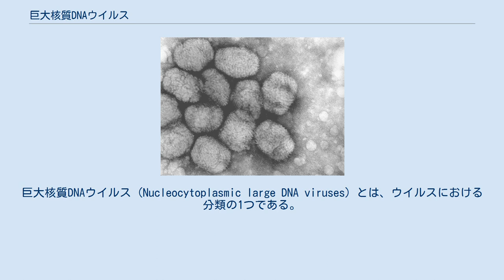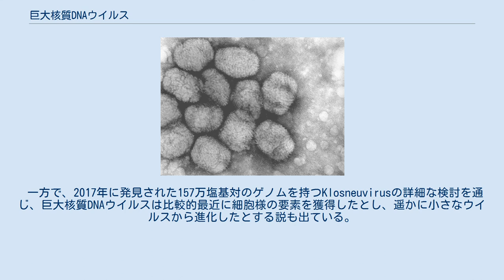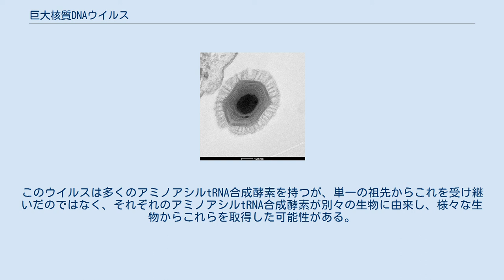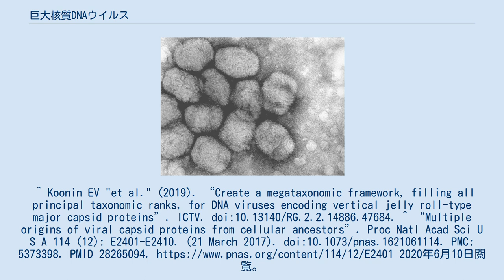巨大核質DNAウイルス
巨大核質DNAウイルス (Nucleocytoplasmic large DNA viruses) とは、ウイルスにおける分類の1つである。
 2006年にアメリカ国立衛生研究所のエル・アラヴィントの研究グループが提唱した。
当初はこのウイルスの起源について様々な説が提唱されたが。
2019年段階では、風邪のウイルスであるアデノウイルスなどと共に、ポリントンと呼ばれる昆虫や原生生物のゲノム中に存在するトランスポゾンから進化したと考えられている。
 以下の科が属する。
このうちDinodnavirusは属するか未確定である。
 名前の通り、ゲノムサイズやカプシドの直径が大きい。
中にはミミウイルスのように発見から9年近く真正細菌に分類されていたものや、ママウイルスのようにウイルスに寄生するウイルスであるスプートニクヴィロファージが付くなど、ウイルスよりも生物に近い性質を持つものもある。
 巨大核質DNAウイルスは、ウイルスの分類における階層は不明である。
また、ウイルスの遺伝子が巨大で複雑なことから、太古の昔に共通祖先から真核生物と分化したという説がある。
仮にそうだとすれば、現在では生物と見なされていないウイルスと生物の境目が曖昧になる。
そのため、巨大核質DNAウイルスはウイルスではなく、真核生物、真正細菌、古細菌に次いで、新たな生物のドメインである可能性がある。
 一方で、2017年に発見された157万塩基対のゲノムを持つKlosneuvirusの詳細な検討を通じ、巨大核質DNAウイルスは比較的最近に細胞様の要素を獲得したとし、遥かに小さなウイルスから進化したとする説も出ている。
このウイルスは多くのアミノアシルtRNA合成酵素を持つが、単一の祖先からこれを受け継いだのではなく、それぞれのアミノアシルtRNA合成酵素が別々の生物に由来し、様々な生物からこれらを取得した可能性がある。
^ Koonin EV "et al." (2019). “Create a megataxonomic framework, filling all principal taxonomic ranks, for DNA viruses encoding vertical jelly roll-type major capsid proteins”. ICTV. doi:10.13140/RG.2.2.14886.47684. ^ “Multiple origins of viral capsid proteins from cellular ancestors”. Proc Natl Acad Sci U S A 114 (12): E2401-E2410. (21 March 2017). doi:10.1073/pnas.1621061114. PMC: 5373398. PMID 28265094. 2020年6月10日閲覧。
. ^ Common Origin of Four Diverse Families of Large Eukaryotic DNA Viruses National Center for Biotechnology Information ^ Glimpses of the Fourth Domain? Discover ^ Giant viruses found in Austrian sewage fuel debate over potential fourth domain of life | Science | AAAS ^ Giant virus discovery sparks debate over tree of life : Nature News & Comment